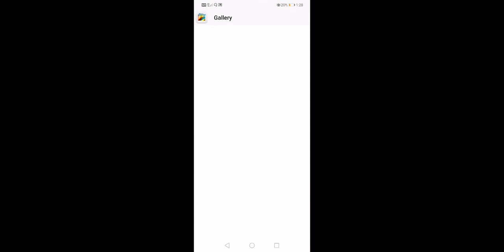How to get Region Title in pubg Mobile | Hindi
Hi,
Rap2nor is here...
How to get Region Title and Rank push to conqueror in pubg Mobile.